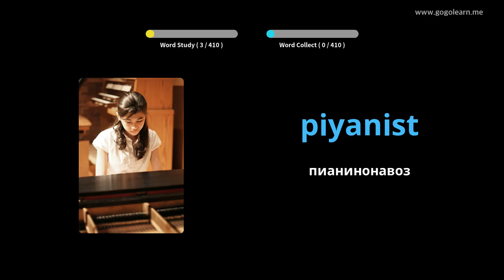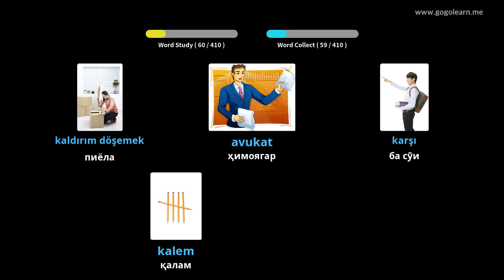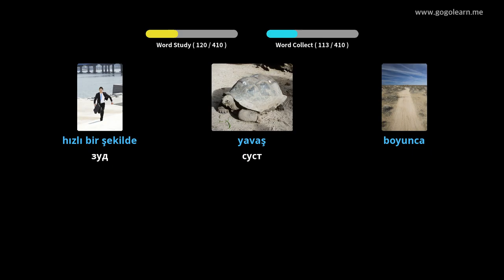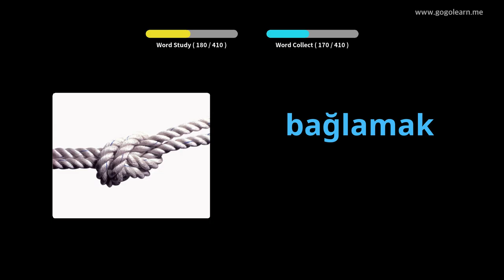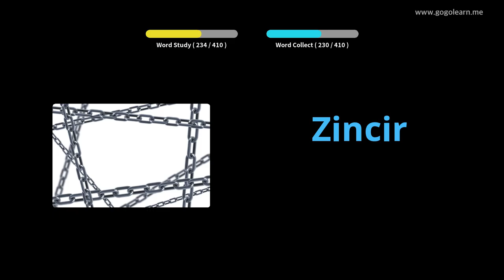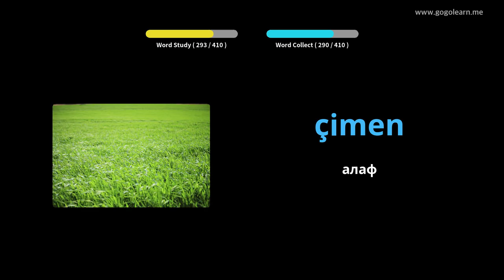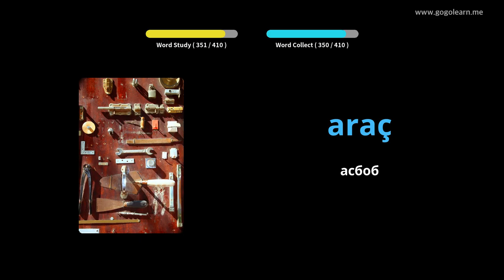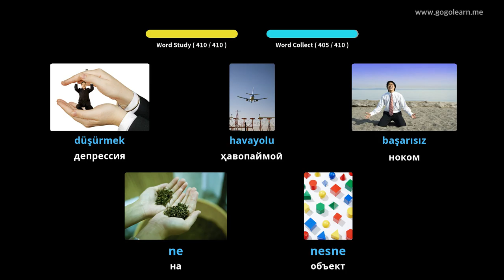Мактаби миёнаи вокалии туркии 2 | Golearn